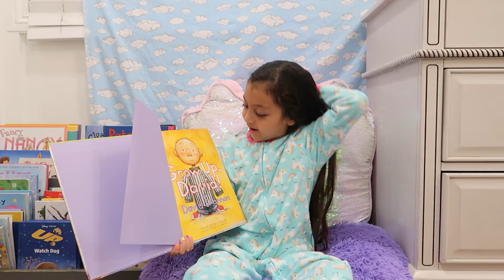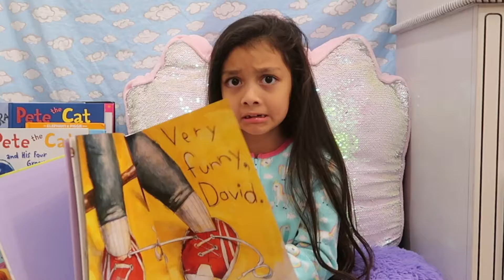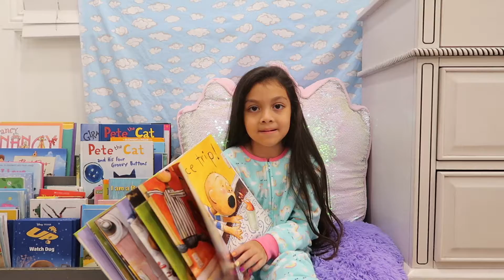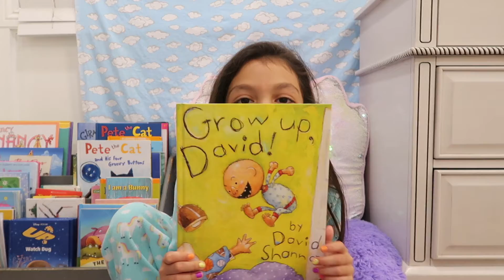LET'S READ! | BEDTIME STORIES WITH MAKAYLA | GROW UP, DAVID!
Hi friends!  In today's video, I'm reading another one of my favorite "DAVID" books called GROW UP, DAVID!  Poor David is always getting into trouble!

And don't forget, head over to my Instagram page and leave a comment of what you would like to see next!

Xoxo,
Makayla